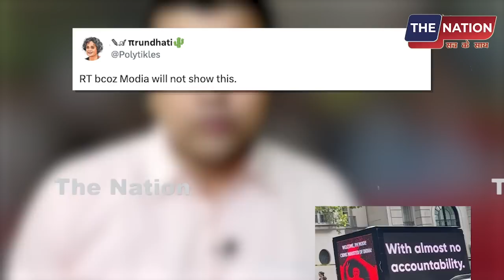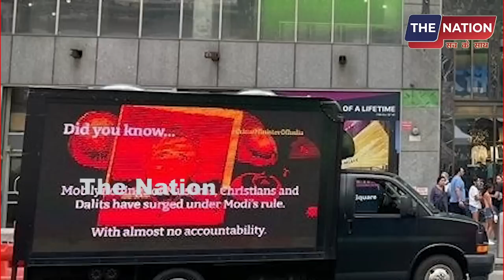New York में निकला जूलूस ,मोदी को क्राईम मिनिस्टर बताने वाले पोस्टर अमेरिका में लगाए गए ! modi